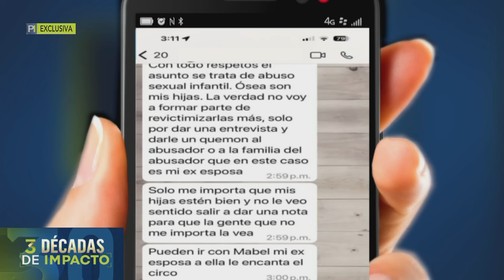Danny Rey, entrevista exclusiva desde la cárcel, Daniel Dueñas Masciarelli, por Ahtziri Cárdenas.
El pasado jueves 30 de mayo, la periodista Ahtziri Cárdenas Camarena presentó en exclusiva, una entrevista desde la cárcel de Jalisco, con el cantante y artista mexicano Daniel Dueñas Masciarelli, mejor conocido como Danny Rey.

Es la primera y única entrevista que ha dado, desde que fue arrestado en enero por la INTEPOL en Argentina. En marzo fue trasladado a Jalisco.

Aquí se comparte la primera de dos entregas informativas.

Hasta el día de hoy Danny Rey no ha dado ninguna otra entrevista sobre el tema.